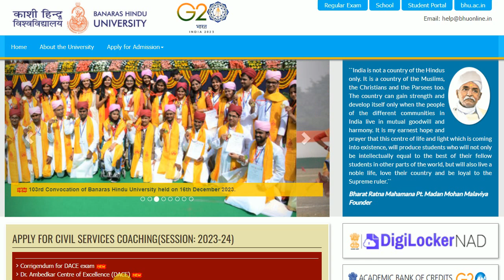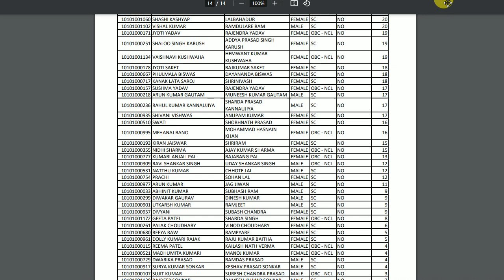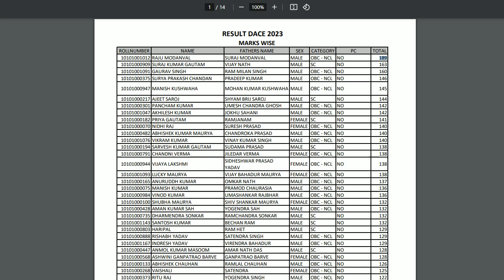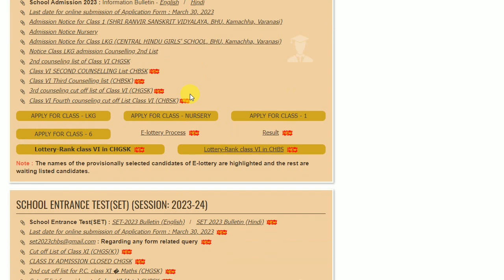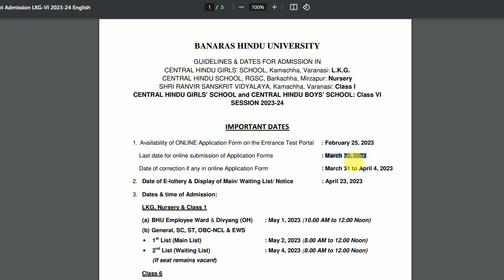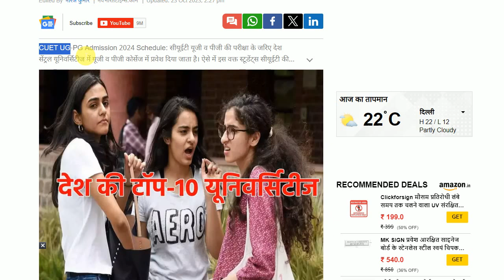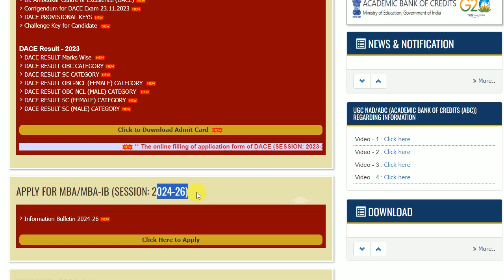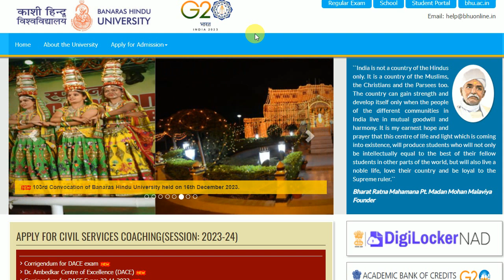BHU Admission 2024 form fill up | BHU Entrance Exam 2024 | Banaras Hindu University Admission 2024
About this video :- BHU Admission 2024-25 or BHU Entrance Exam 2024-25 or Banaras Hindu University Admission 2024-25 etc.

banaras hindu university admission process 2024 25
bhu admission process 2024 25
bhu me admission kaise le 2024
bhu me kaise admission hota hai
bhu ka form kab niklega
bhu ka form kab nikalta hai
when bhu form open
bhu online application form 2024 25
bhu 2024 ka form kab niklega
bhu 2024 form date
bhu form date 2024
bhu ke form kab niklega
bhu online form 2024
bhu form 2024 date
BHU Admission 2024 form fill up
bhu form fill up 2024
b h u university ka form
bhu study capital hai
bhu pathshala hai
bhu ki taiyari kaise kare abhi se
bhu entrance time table abhi se banaye
bhu llb entrance exam 2024
bhu ba llb 2024
Chs admission 2024 25
Chs 2024 25
Chs entrance exam 2024 25
How to get admission in bhu university
Banaras university kashi varanasi